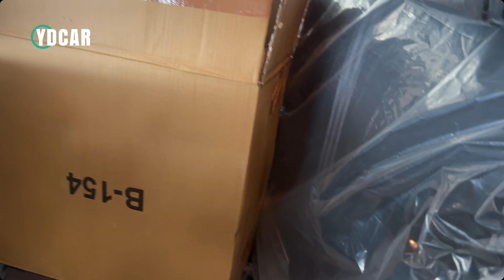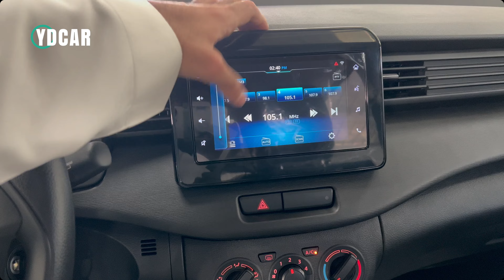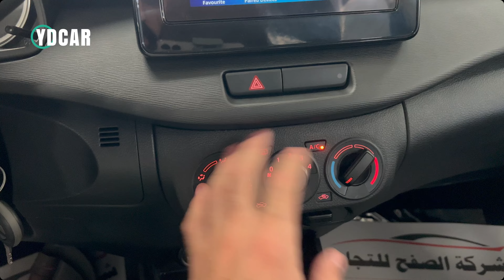سوزوكي ارتيجا 2023 سيارة البيت والمشاوير رخيصه واقتصادية ومواصفاتها تخدمها 👍🏻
لا تنسى تتابعنا على السناب والانستقرام والتيك توك 🥰

‏‎للمبيعات الهاتفية والاستفسار)
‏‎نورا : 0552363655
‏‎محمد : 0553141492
(لمبيعات الكاش والبنوك )
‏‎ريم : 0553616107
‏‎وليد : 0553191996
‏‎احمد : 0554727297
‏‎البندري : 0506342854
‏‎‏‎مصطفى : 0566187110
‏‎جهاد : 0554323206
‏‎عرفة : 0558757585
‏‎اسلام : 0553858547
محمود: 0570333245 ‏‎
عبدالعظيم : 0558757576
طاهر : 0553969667